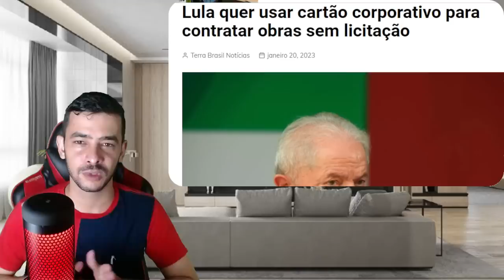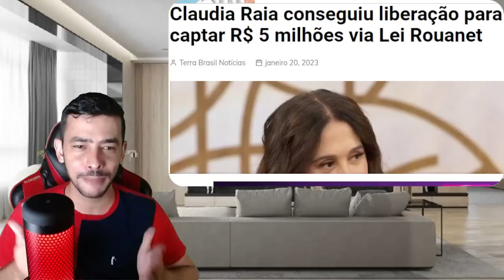AGORA! CPI E FORÇAS ARM4DAS DEIXA LULA COM PULGA ATRAS DA ORELHA | MORAES AGINDO NA ALADA!